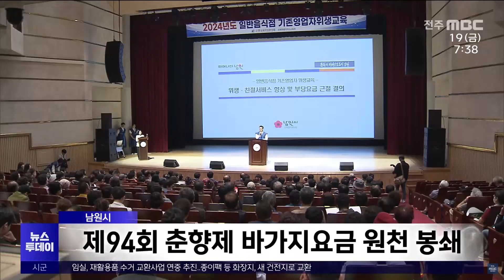[글로컬 전북] 지역 소식 (남원·완주·익산·임실) | 전주MBC 240419 방송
◀앵커▶
남원시가 다음 달 열리는 제94회 춘향제의 성공적인 개최를 위해 바가지요금을 원천 봉쇄하기로 했습니다.

완주 지역 빈집을 활용하는 방안을 모색해보는 프로젝트가 시작됐습니다.

◀리포트▶
[남원]
남원시가 다음 달 10일부터 일주일간 열리는 춘향제 기간에 부당요금을 근절하기 위한 결의대회를 열었습니다.

외식업주 2백여 명은 친절서비스, 착한가격, 부당요금 반대 등의 구호를 외치며 바가지요금 없는 춘향제를 통해 대표 전통축제와 지역의 이미지를 높이자고 다짐했습니다.

남원시는 바가지요금을 받는 업소가 적발될 경우 즉시 퇴거 조치하고 행정처분하는 등 엄정대처할 방침입니다.

[완주]
완주군과 우석대학교가 삼례읍에 있는 빈집들을 활용하기 위한 프로젝트를 시작해 지역재생 성과를 보일지 주목됩니다.

학생들은 이번 학기 말까지 빈집 현황과 이로 인한 문제점들을 파악하고 기존 시책을 점검해 맞춤형 해결 방안을 찾겠다고 말했습니다.

[김순선 / 완주군 건축허가과 주거복지팀장]
"빈집에 대한 문제의식을 대학생들이 공유하고 활용방안을 장기간에 걸쳐 찾는 모습 속에서 어떤 결과가 나올지 기대가 큽니다."

[익산]
익산시가 취약지역의 주거 및 복지 향상을 위해 사회보장 특별지원구역 사업에 힘을 쏟고 있습니다.

시는 주민공유공간인 '새꿈동'의 문을 열고 인근의 영구임대주택단지와 저소득층 밀집지역 등 사회서비스 취약 지역이 스스로 문제를 해결할 수 있도록 자생체계 마련에 힘을 보탭니다.

[임실]
임실군이 가정에서 사용 후 버려지는 재활용품을 화장지나 새 건전지로 교환해주는 사업을 연중 추진하고 있습니다.

수거 품목은 종이팩과 폐건전지, 아이스팩, 상패 등으로 수량에 따라 정해진 교환 품목을 제공해 환경실천운동을 확산하고 있습니다.

영상제공:남원시(강석현), 완주군(김회성), 익산시(최성규), 임실군(최제영)